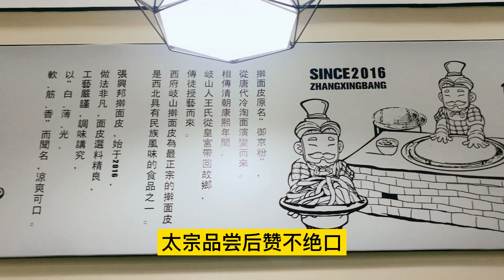西安疫情小区解封后第二天外出购物，商场内的部分商品低至2折